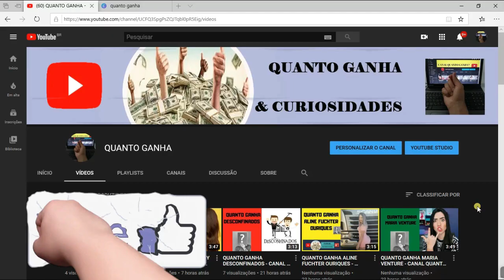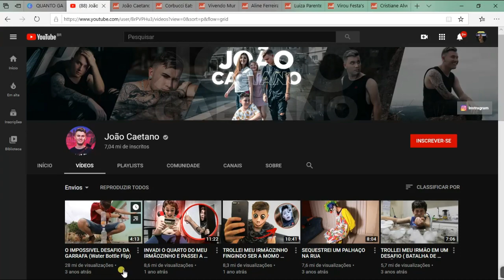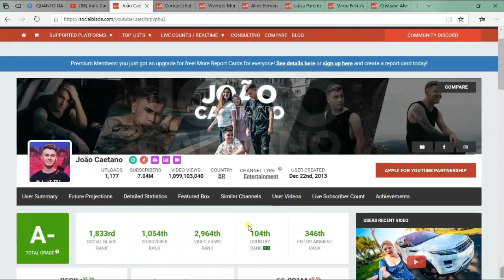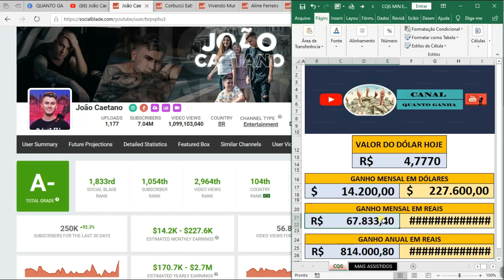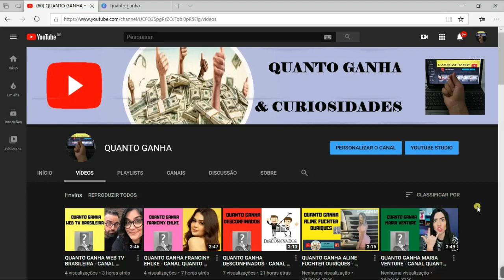QUANTO GANHA JOÃO CAETANO